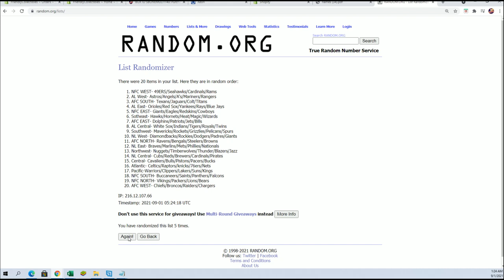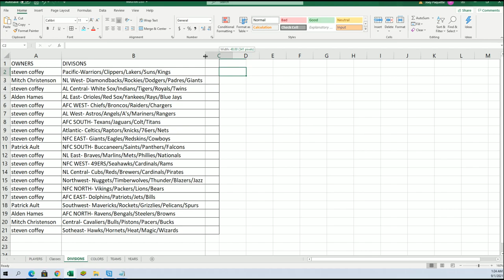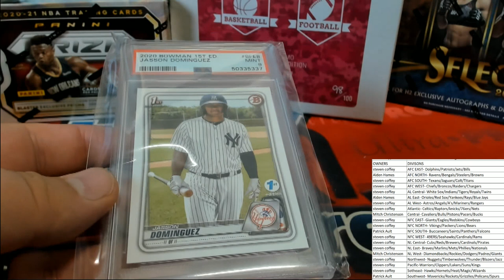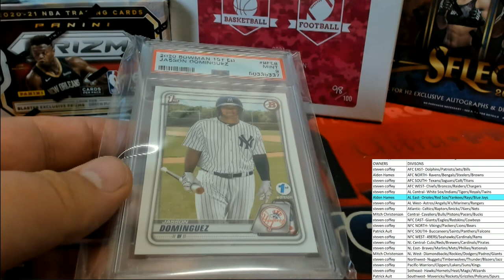BOX ID SBONEMULTI139 2021 Super Break One Time Multi Sport Edition